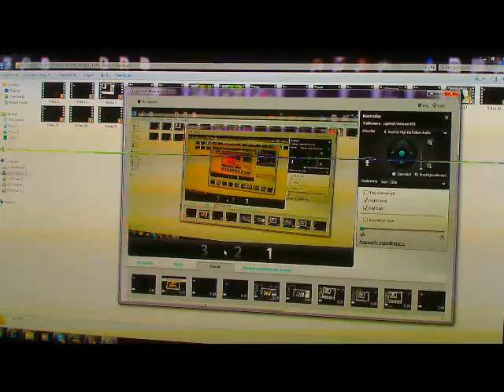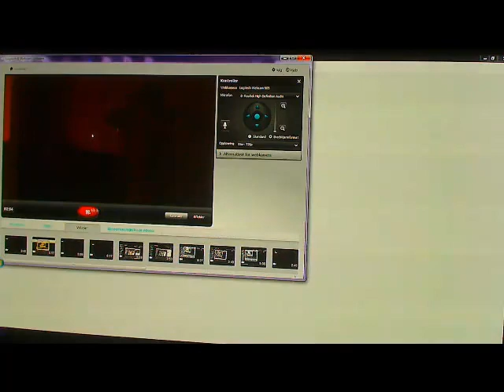Naruto Ultimate Ninja Storm 2 Lars Vs Kisame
Publisher: Namco Bandai Games,CyberConnect2,
Release: 10/15/2010
Platform: Playstation 3 & Xbox 360

Folow us on Twitter!